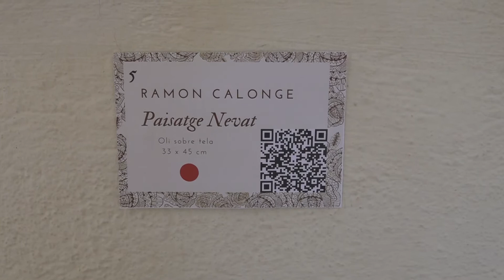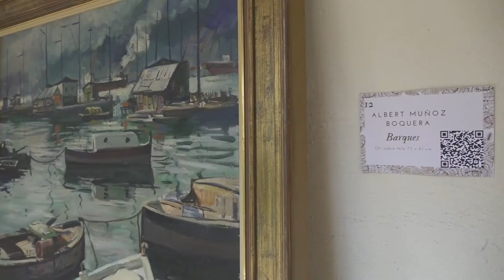44 obres, la meitat d’autors de la Catalunya Central, formen l’exposició Art Al Claustre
44 obres, la meitat d’autors de la Catalunya Central, formen l’exposició Art Al Claustre, una mostra que es pot veure fins aquest cap de setmana al claustre de les caputxines, al carrer Talamanca de Manresa. Una exposició que és el resultat d’un treball a l’aula dels alumnes de 4t d’ESO de l’Institut de Cal Gravat.

Per parelles, els alumnes han treballat les obres que conformen la exposició. Des de la biografia de l’autor, en alguns casos parlant fins i tot amb les famílies dels autors, i estudiant-ne també la tècnica utilitzada. Una informació que a més, s’ha recollit en uns codis QR que els visitants a la mostra poden consultar. Un treball acadèmic diferent, molt enriquidor per als alumnes.

Durant aquest trimestre, els alumines, tombé han treballat com és el procés de muntar une exposició, des de comuicar-ho als mitjans de comunicació, fins a fer-se càrrec de l’exposició els caps de setmana per poder atendre els centenars de persones que ja l’han visitat.

A banda de l’exposició Art al Claustre, els assistents a les capiutxines el cap de setmana passat, van poder participar en una visita guiada de la mà d’una alumna de segon de batxillerat de l’Institut de Cal gravat, l’Alexandra, que després de dedicar el seu treball de recerca a aquest espai de manresa, el cap de setmana passat va exercir de guia en aquest indret.

La mostra Art al Claustre encara es pot visitar durant aquest cap de setmana